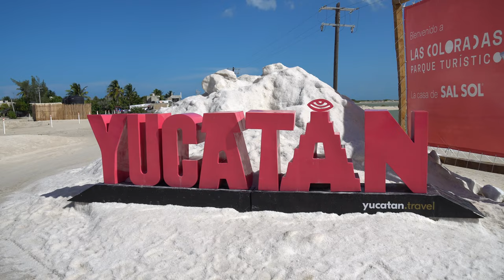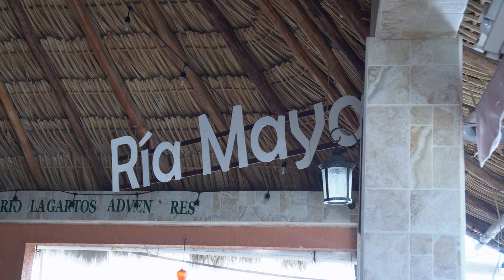Day Trip to Las Coloradas Pink Lake & Rio Lagartos in Mexico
Las Coloradas in Yucatan is home to the only pink lakes in Mexico. This place has become a popular tourist attraction in recent years. In this video, we are taking a day trip to Las Coloradas pink lakes and then to Rio Lagartos, where we can see wild flamingos, crocodiles and many other birds.